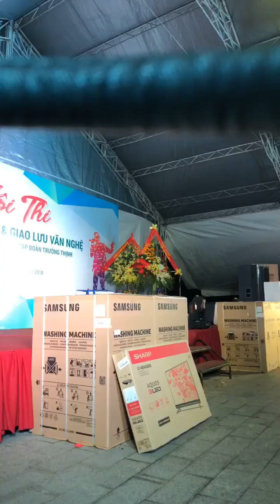KÝ ỨC NHỮNG CON ĐƯỜNG|LÊ THẾ TRƯỜNG|TẬP ĐOÀN TRƯỜNG THỊNH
Nhạc: Hoàng Sông Hương
Lời thơ: Anh Thơ - Võ Minh Hoài
Nhân dịp kỷ niệm 24 năm thành lập công ty 11/11/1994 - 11/11/2018